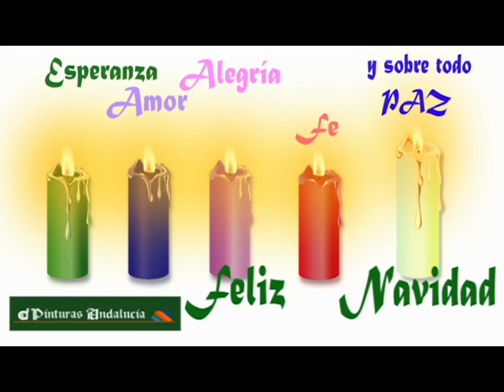Pinturas Andalucía - Feliz Navidad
Damos color a tú Navidad